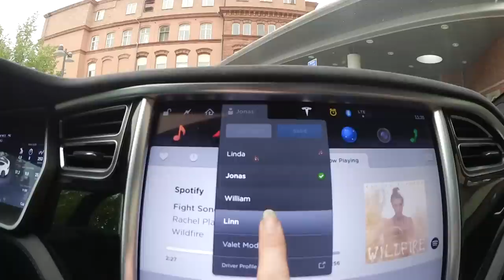VLOGG | Övningskör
Idag får ni se när jag övningskör, tittar på hockey och äter hamburgare bland annat. En riktig myslördag!!! Kramis

▲ Vanliga frågor:
Hur gammal är du? Född 1999.
Hur lång är du? 175cm.
Vart bor du? Gävle.

▲ Övrigt
Jag filmar med Canon T3i, Canon Legria Mini X eller Canon G7x och redigerar i Final Cut Pro.

♥ Tack för att ni kollar och stöttar mig. Ni gör mina dagar!